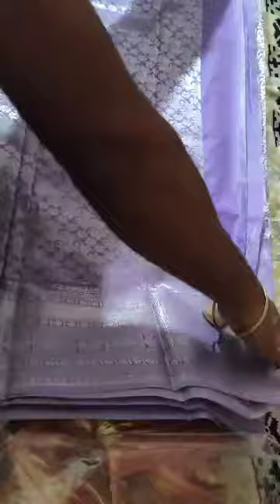March 6, 2024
Video from Lakshmi collection